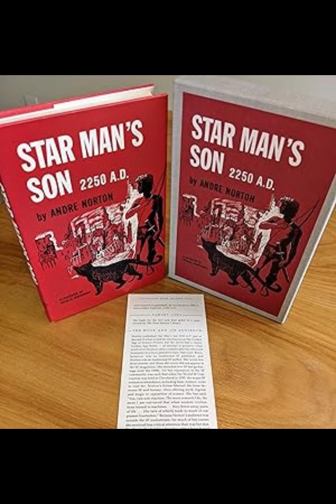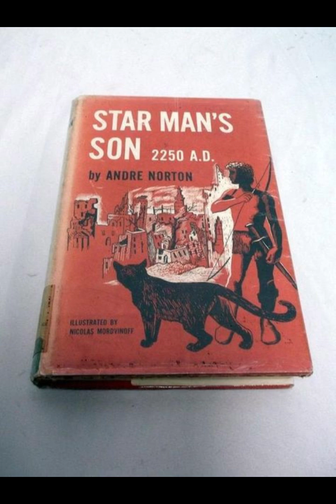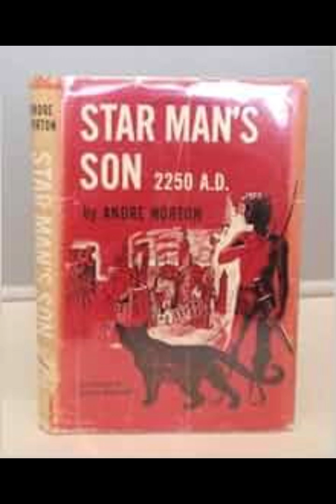"Star Man's Son, 2250 A.D" By Andre Norton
"Star Man's Son, 2250 A.D." by Andre Norton, published in 1952, is a post-apocalyptic science fiction novel set in a distant future where Earth has been devastated by a catastrophic nuclear war. The story follows the journey of Fors, a young man from a tribe of humans known as the Star Men, who seek to reclaim knowledge and civilization from the ruins of the old world. The novel explores themes of survival, the quest for knowledge, and the struggle to rebuild society in the aftermath of destruction.At its core, the novel is a coming-of-age story. Fors, the protagonist, is an outsider within his own tribe, born with mutant features—white hair and superior night vision—traits that make him both feared and mistrusted. His physical differences serve as a metaphor for the broader theme of isolation and the challenge of self-acceptance. Despite these challenges, Fors is determined to prove his worth and sets out on a quest to explore the forbidden lands, hoping to find remnants of the lost civilization.The journey that Fors undertakes is both literal and symbolic. It represents the human desire to explore, understand, and reclaim what was lost. The world Norton creates is one of danger and mystery, filled with mutated creatures, abandoned cities, and remnants of a once-great civilization. Fors's exploration of these ruins highlights the theme of the persistence of knowledge and culture, even in the face of overwhelming destruction. The artifacts and books he discovers are not just relics of the past but symbols of hope and the potential for renewal.Norton also delves into the idea of the "Other" through Fors's encounters with different tribes and mutant creatures. The novel presents a world where humanity is fragmented, with different groups surviving in isolation, each with its own customs and prejudices. Fors's interactions with these groups challenge his understanding of what it means to be human. The novel suggests that the rebuilding of civilization requires not just the recovery of lost knowledge but also the bridging of divisions between different peoples. Fors's ability to communicate with and understand others becomes one of his greatest strengths, emphasizing the importance of empathy and cooperation in the face of adversity.The novel also reflects the anxieties of the time in which it was written. In the early 1950s, the threat of nuclear war was a pervasive fear, and "Star Man's Son, 2250 A.D." can be seen as a response to that fear. The world Norton envisions is one where humanity's technological achievements have led to its downfall, a cautionary tale about the dangers of unchecked power and the potential consequences of global conflict. However, the novel is not entirely pessimistic. While it portrays a world in ruins, it also offers a vision of hope and the possibility of rebuilding. Fors's journey is ultimately one of optimism, suggesting that even in the darkest times, there is the potential for renewal and growth.The character of Fors is a compelling one, not only because of his determination and resourcefulness but also because of his introspection and moral growth. Throughout the novel, he grapples with questions of identity, purpose, and the legacy of the past. His journey is as much about self-discovery as it is about exploration, and by the end of the novel, he has grown from an outsider seeking acceptance to a leader with a vision for the future."Star Man's Son, 2250 A.D." is a novel that blends adventure with thoughtful exploration of themes relevant both in its time and today. Norton's portrayal of a post-apocalyptic world is vivid and detailed, and her characters are complex and relatable. The novel's message is ultimately one of hope: that even after the greatest of disasters, humanity has the capacity to learn, adapt, and rebuild. Fors's journey, both physical and emotional, serves as a reminder of the resilience of the human spirit and the enduring quest for knowledge and understanding.